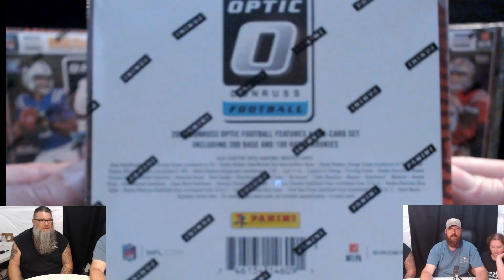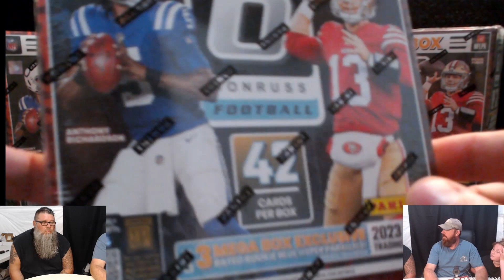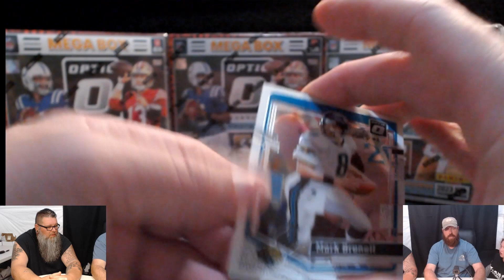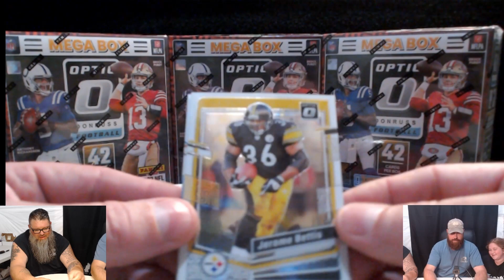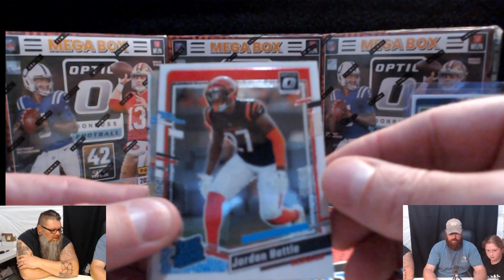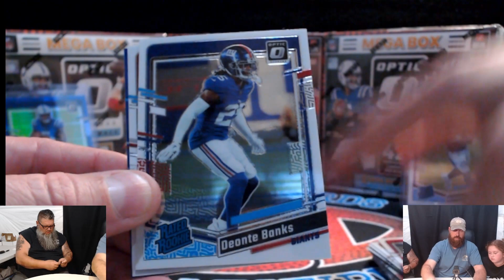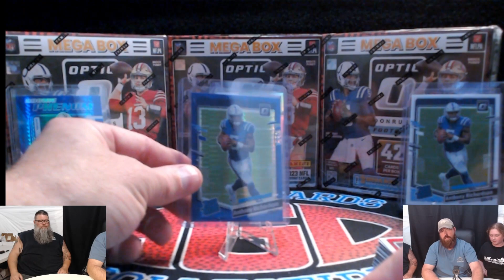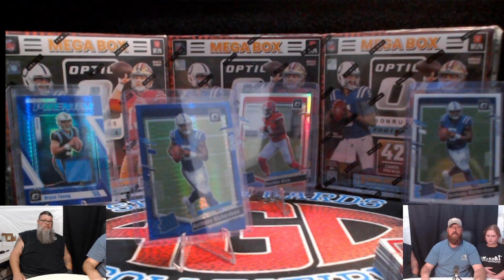2023 Optic Football MEGA Box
HE'S BACK!
Brother J.R. Hooked us up with Optic FB!!